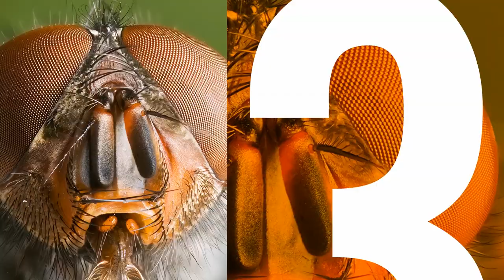Terry Young on Wave Branding, Creating Relevance Authentic to Brand DNA - 3 Minute Buzz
We get right into our interview with Terry Young, CEO of Sparks & Honey, with a conversation about the concept they crafted, Wave Branding, and how it enables brands to synchronize with culture beyond their own boundaries and connect with consumers on popular topics in an authentic, relevant way.